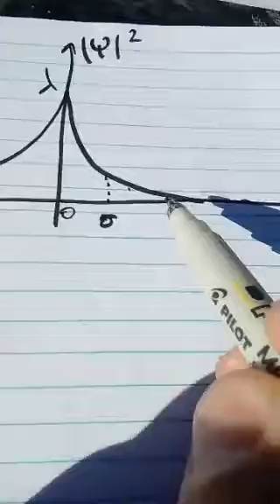Statistics for quantum mechanics part Two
Gabversity on periscope live